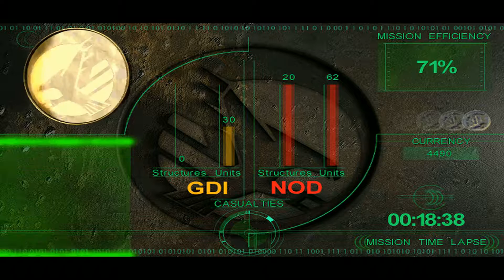Command&Conquer: Tiberian Sun - GDI Campaign Mission 2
Command & Conquer: Tiberian Sun is a real-time strategy video game developed by Westwood Studios and released in 1999. The main storyline follows the second major war between the Global Defense Initiative (GDI) of the United Nations, and the global terrorist organization known as the Brotherhood of Nod. The story takes 30 years after the GDI had won the First Tiberium War in Command & Conquer.